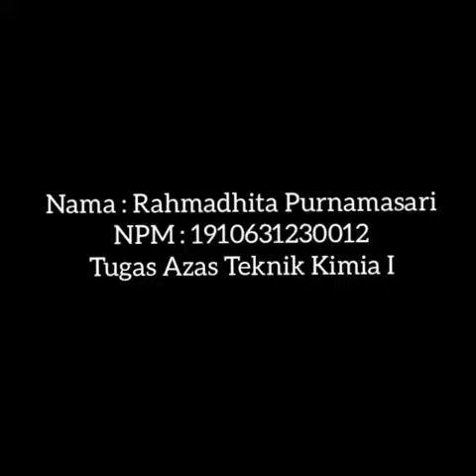(71) 7.12 Cara membuat sambal cumi-udang dengan melibatkan konsep sebuah "basis" (fokus penyajian)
::: Catatan
Penampilan perhitungan lebih tajam lagi hasil videonya
Adanya icip masakan dari konsep basis mol akan lebih bagus lagi